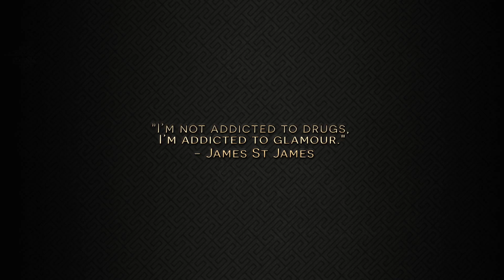EXO ★ Glamorous Tao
Fergie - Glamorous
Made by Des Pisalic
Des Pisalic does not own any pictures and videos except all the exclusive pictures,videos we took ourselves.